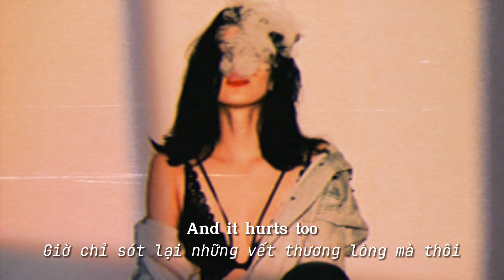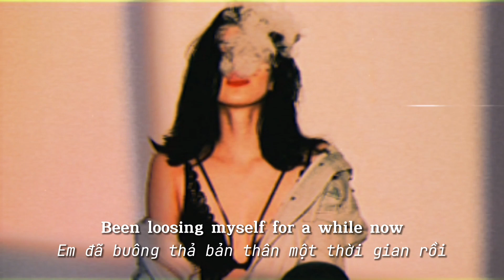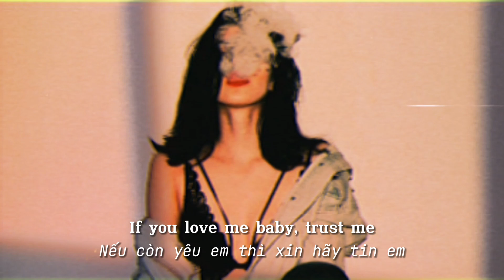[ Vietsub • Lyrics ] Trust Me - 4ever Falling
Lyrics:       Trust Me      |       4ever Falling

Life's been passing by and so have you
We're running out of time and patience too
If you say it one more time then I will too
But we're running out of love and it hurts too

We're fading out from each other slowly

If you love me baby, trust me
Just this one more time
If you love me baby, say it
Put your lips on mine
It'll be alright
If you wanted you could hold me
For another night

 DD Osama 'Upnow' (Live Performance) | Open Mic
Been loosing myself for a while now
Everything we are and were is fading too
And I've been wanting it for a while now
Was hoping you could save me in the way you do

So if you baby love me, say you do
But I know it's me who can't let go
You mess me up